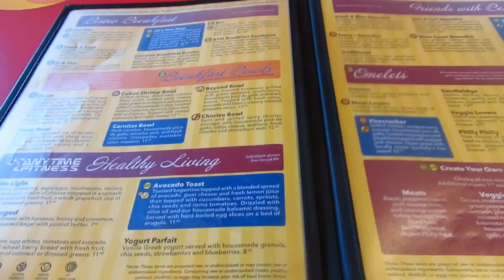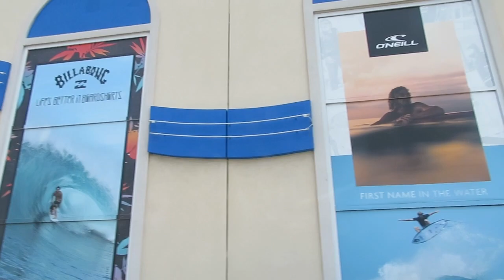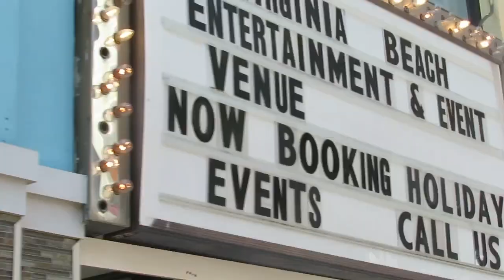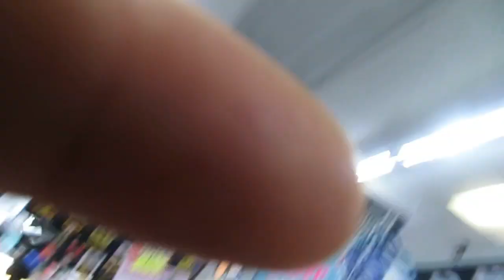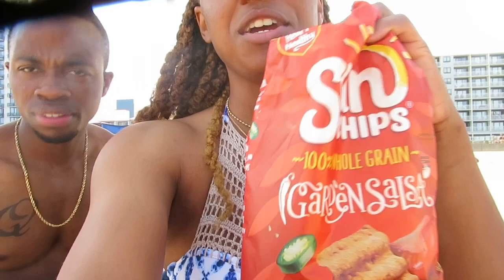Virginia Beach Vlog~ Sea The Sunny Side!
Virginia Beach Trip. A day on the Ocean. You will see a lot of Enjoyment Activities, and receive so much Laughter. This Video is a funny one to watch. just listen to the Jokes and Expressions Laquan and I share and I promise you that you will finish this video with at least one laugh in. I hope you all enjoy My Very first Vlog style Video in just the Next State Over. Virginia the State Of Love!